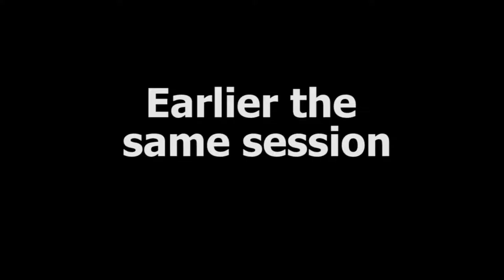JAMES BLUNT FAN CLUB - Swedish Overwatch #2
James Blunt is one hell of a good singer... Although I am not...
These highlights are so fun to edit, expect to see more of them from now!